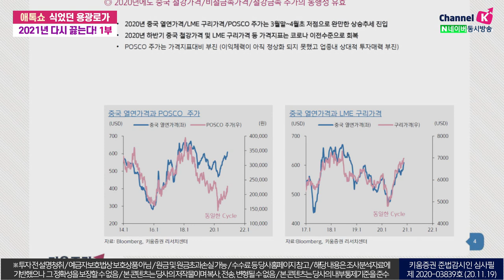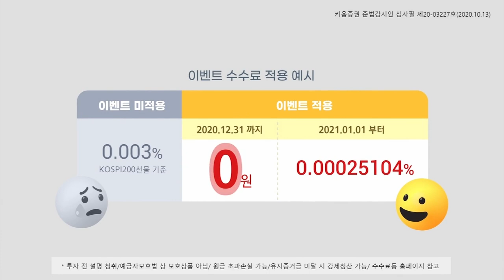식었던 용광로가 2021년 다시 끓는다! 1부 (애톡쇼.주식투자/20.11.19)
2020년 철강금속업종 주가는 상반기 급락 후
회복세 보였으나 KOSPI 대비로는 부진
단, 2020년 하반기 들어서는 고려아연을 제외한 주요 종목들의 주가는 코스피 수익률 초과
2020년도 중국 철강/비철금속가격/철강금속 주가의 동행성 유효
2021년 상반기 철강업종 주요 투자포인트
철강/비철가격은 중국 경기모멘텀과 동행, 2021년은 최소 1분기까지 Up Cycle 확정적
중국의 철강공급과잉은 2020년 들어 빠르게 축소 중
철강 원재료가격 안정으로 철강, 원재료 스프레드 개선
강병욱&김주연 채널K 앵커, 이종형 키움증권 기업분석팀장